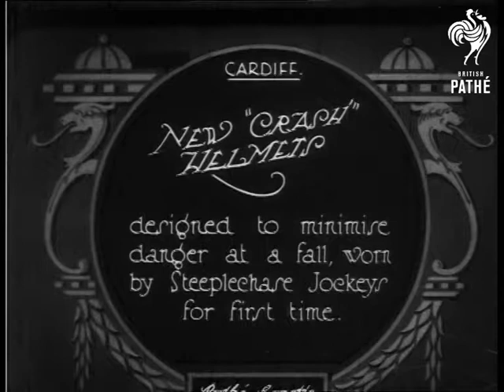New Crash Helmets (1924)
Cardiff, Wales.

Title: "NEW CRASH HELMETS designed to minimise danger at a fall, worn by Steeplechase Jockeys for first time".

M/S of a jockey fitting a protective lining into a conventional riding hat, he fits it on his hat.  M/S of another jockey placing a bowl shaped helmet onto his head, he slips a satin peaked cap over the top, a row of men stand behind him watching the races.  C/U of a different jockey with a bowl shaped helmet on, he tries to put a silk cap over the top but it doesn't fit.

 FILM ID:354.32